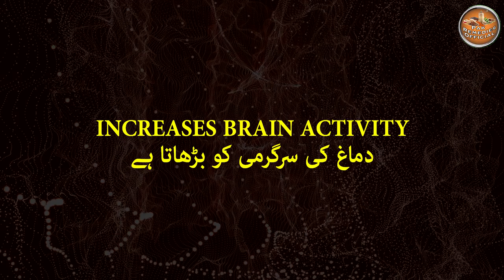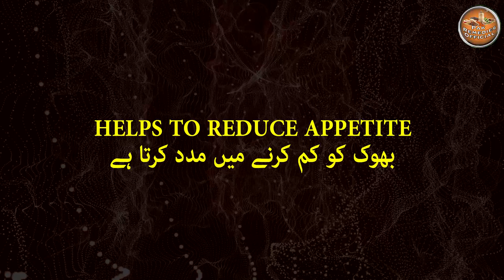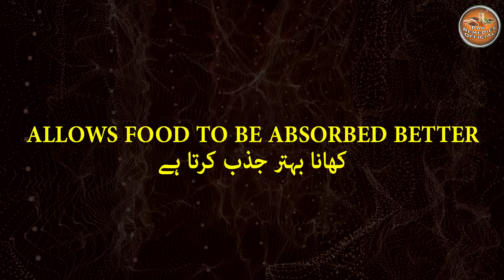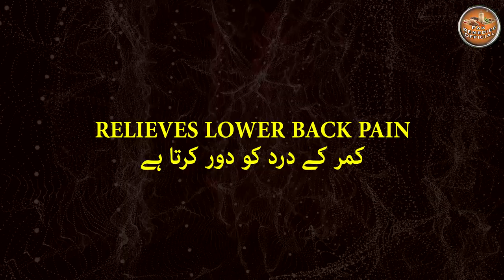ASMR Massage - Very relaxing ASMR foot massage, no talking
massage pressure points in feet | RELAXING MASSAGE TECHNIQUES ANYONE CAN DO AT HOME | Reflexology | foot massage | foot massage techniques pressure points | foot massage pressure points

Welcome to a calm and natural Pak Remedies Official world. Here, you can find natural ways to live a simple and happy life that includes DIY projects, cooking, home decor, gardening, and more.

You can follow us @pakremediesofficial on Pintrest for more videos and DIYs.

Much Love.